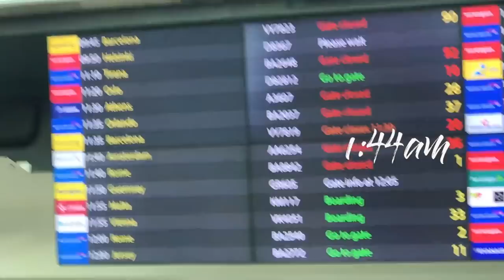Oslo Vlog: Part One - High on SKAM Convention!